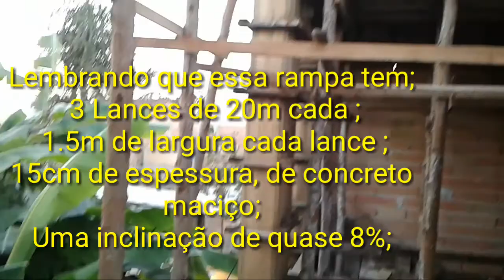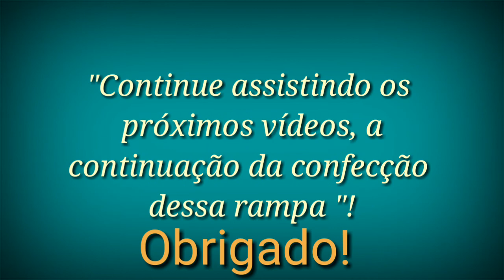"Segunda Rampa "! Como será que já ficando a confecção? (Veja link na descrição )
Olá pessoal! Neste vídeo venho mostrar mais uma etapa da confecção de uma segunda rampa!
Espero queassistam e gostem.
Se gostarem deixe o seu like, se não gostarem deixe o joinha assim mesmo.👍

A todos um forte abraço!